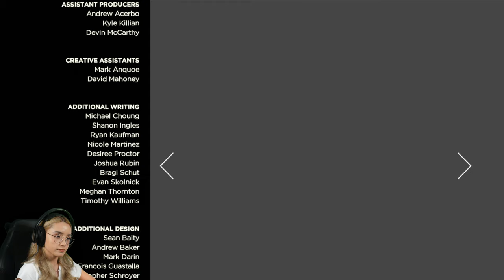Telltale Games The Walking Dead Season 3 A New Frontier Episode 1 Playthrough Gameplay Reactions 4K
Ties That Bind Part 1 Episode one of our Telltale Games: The Walking Dead Season 3 A New Frontier Episode 1 let's play playthrough/game play with reactions  in 4K on the PS5